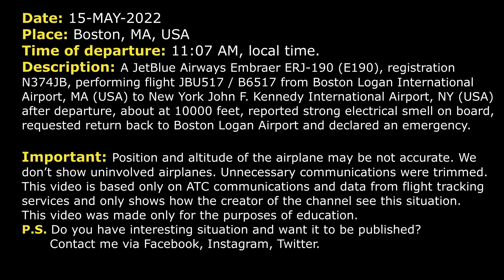Strong electrical smell on board | JetBlue Embraer ERJ-190 | Boston Logan, ATC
THIS VIDEO IS A RECONSTRUCTION OF THE FOLLOWING SITUATION IN FLIGHT:

15-MAY-2022. A JetBlue Airways Embraer ERJ-190 (E190), registration N374JB, performing flight JBU517 / B6517 from Boston Logan International Airport, MA (USA) to New York John F. Kennedy International Airport, NY (USA) after departure, about at 10000 feet, reported strong electrical smell on board, requested return back to Boston Logan Airport and declared an emergency.

JBU517:  Departure, hello, JetBlue 517, out of 3000 for 5000 on the SSOXS.
DEPARTURE: JetBlue 517, Boston Departure, radar contact, climb and maintain 14000.
JBU517: 14000, JetBlue 517.
JBU517: Departure, JetBlue 517.
DEPARTURE: … Approach 120.6.
DEPARTURE: JetBlue 517, Approach 120.6.
JBU517: JetBlue 517, we actually… We got a strong electrical smell. We’d like to return to the field.
DEPARTURE: JetBlue 517, roger, fly heading 090, maintain 7000.
JBU517: 090, down to 7000, JetBlue 517.
DEPARTURE: JetBlue 517, you declaring an emergency?
JBU517: We will, for JetBlue 517
DEPARTURE: JetBlue 517, you’re cleared to Boston Airport via radar vectors, descend and maintain 7000.
JBU517: Radar vectors, 090, 7000, JetBlue 517.
DEPARTURE: JetBlue 517, turn left heading 360.
JBU517: Left turn 360, JetBlue 517.
DEPARTURE: 517, when able say souls on board and fuel remaining in minutes.
JBU517: JetBlue 517, 56 souls and showing about 4 hours of fuel.
DEPARTURE: JetBlue 517, I missed souls.
JBU517: 56 on the souls.
DEPARTURE: JetBlue 517, do you need assistance from fire and rescue on the ground?
JBU517: As a preventative measure we would, for JetBlue 517.
DEPARTURE: JetBlue 517, roger.
DEPARTURE: JetBlue 517, descend and maintain 3000, turn left heading 340.
JBU517: 300, down to 3000, JetBlue 517. Can we expect 22R or 22L?
DEPARTURE: JetBlue 517, expect ILS approach RW 22L. Boston latest observation: wind 160 at 6, visibility 10, sky condition 1900 scattered, ceiling 9000 broken, altimeter is 2988.
JBU517: Appreciate, 2988, will expect 22L, JetBlue 517.
DEPARTURE: JetBlue 517, amend the altitude, maintain 4000. Contact Approach 126.5.
JBU517: 4000, 26.5, JetBlue 517.
JBU517: Approach, JetBlue 517, is out of 7000 for 4000, heading 300.
APPROACH: JetBlue 517, Boston Approach, roger, descend and maintain 3000.
JBU517: 3000, JetBlue 517.
APPROACH: JetBlue 517, you wanna go straight in?
JBU517: We will, JetBlue 517.
APPROACH: Alright, are you gonna be able to get down from that heading on the base?
JBU517: Maybe a little bit of a downwind to get us down, JetBlue 517.
APPROACH: JetBlue 517, turn right heading 360, maintain 3000.
JBU517: 360, 3000, JetBlue 517.
APPROACH: JetBlue 517, turn left heading 310, descend and maintain 2000.
JBU517: 310, 2000, JetBlue 517.
APPROACH: JetBlue 517, do you plan on evacuating upon landing?
JBU517: Negative, not at this time, JetBlue 517.

HOW I DO VIDEOS:
1) I monitor media, airspace, looking for any non-standard, emergency and interesting situation.
2) I find communications of ATC unit for the period of time I need.
3) I take only phrases between air traffic controller and selected flight.
4) I find a flight path of selected aircraft.
5) I make an animation (early couple of videos don’t have animation) of flight path and aircraft, where the aircraft goes on his route.
6) When I edit video I put phrases of communications to specific points in video (in tandem with animation).
7) Together with my comments (voice and text) I edit and make a reconstruction of emergency, non-standard and interesting situation in flight.